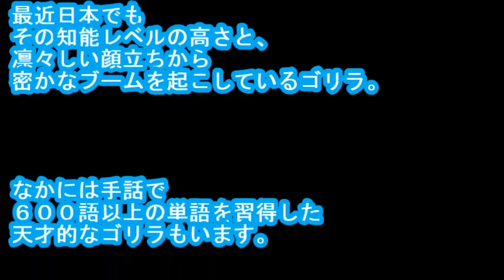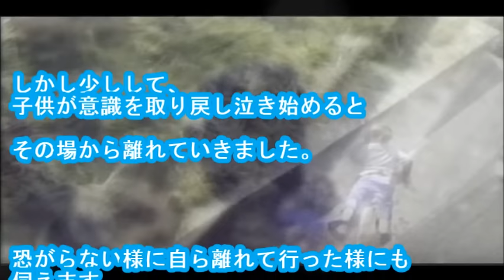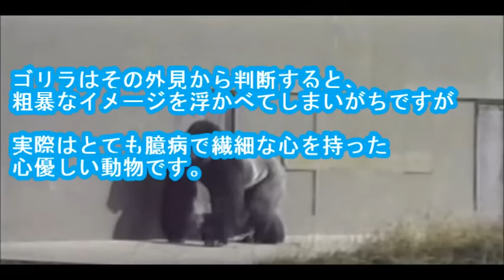【感動】動物園のゴリラが住むエリアに落ちてしまった子供。誰もが固唾を飲んで見守る中、ゴリラが取った驚きの行動とは…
・メールで貰う 最近日本でもその知能レベルの高さと、凛々しい顔立ちから密かなブームを起こしているゴリラ。

なかには手話で６００語以上の単語を習得した天才的なゴリラもいます。

そんなゴツすぎる見た目とは裏腹に繊細な心と賢い頭脳を持っているゴリラがある行動を取ったことで注目を集めています。